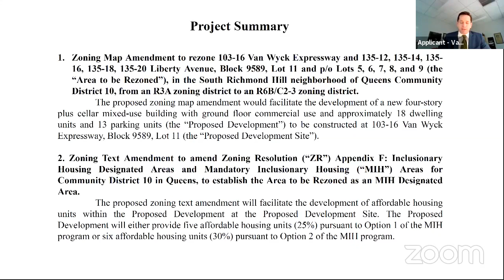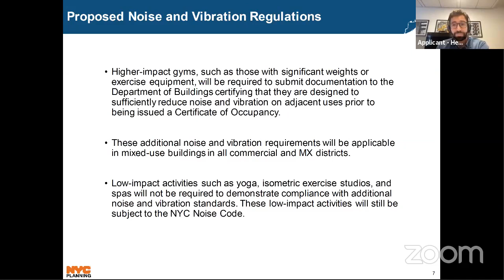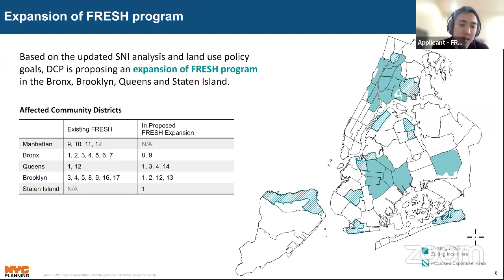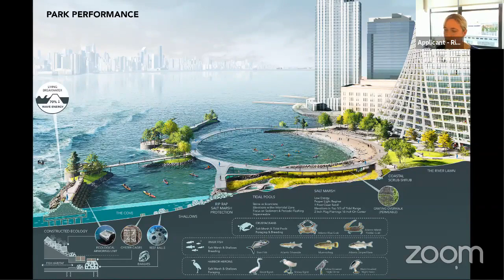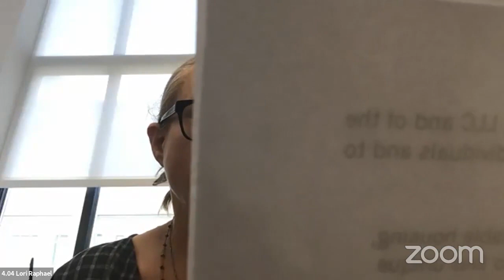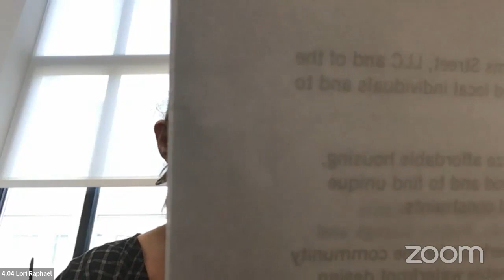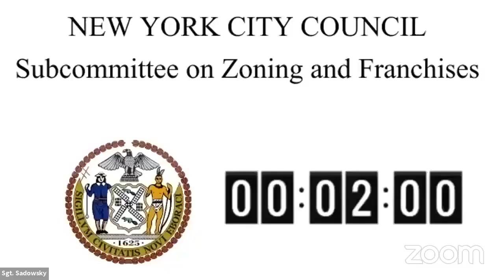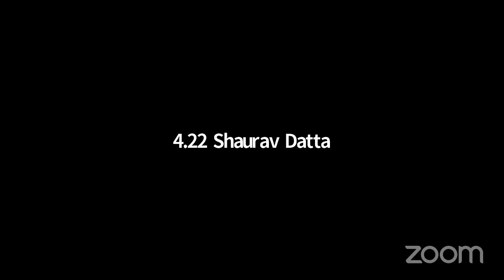Zoning and Franchise... NYCC REMOTE ZONING 11182021 Sat 20 Nov 2021 01 51 24 0000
KEY: null

 ID: 18897

 GUID: 468B47B7-D94F-4299-B5A2-335C658BD9BE